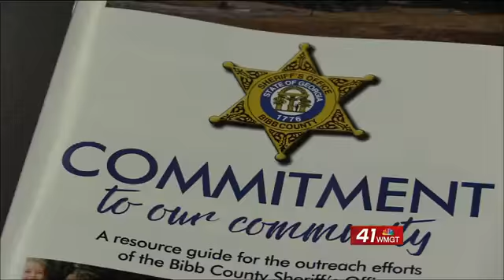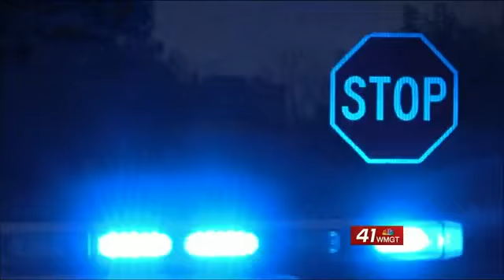Number of gang members decrease in Bibb Co., BSO says still work to do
The number of gang members in Bibb County has gone down.